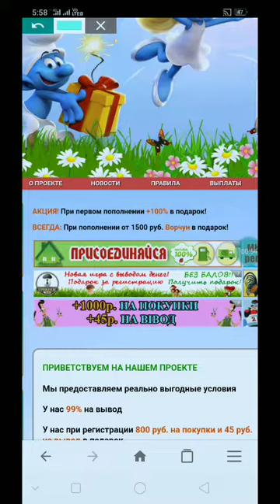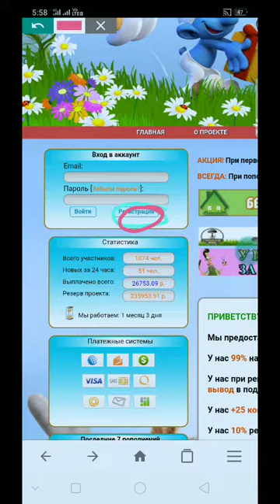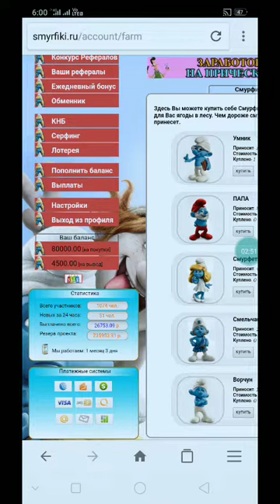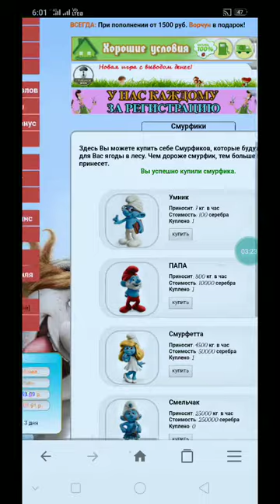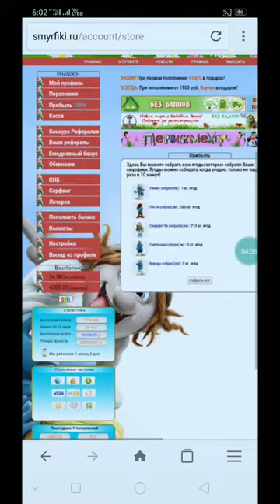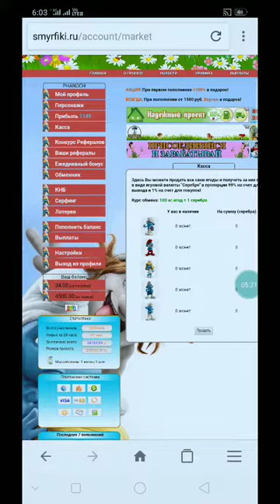របៀបចុះឈ្មោះជាមួយវែបសាយថ្មី Smyrfiki Free 80000 silver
👉នៅក្នុងវិដេអូនេះ ញុមចង់បង្ហាញរបៀបចុះឈ្មោះជាមួយវែបសាយថ្មី Smyrfiki  Free 80000 silver      ។ KH  Money Online

      ពុកម៉ែបងប្អូនទាំងអស់គ្នាបាទ  សូមអរគុណ ។

# មើលហើយអនុវត្តតាម !